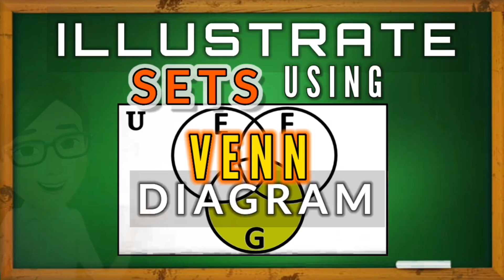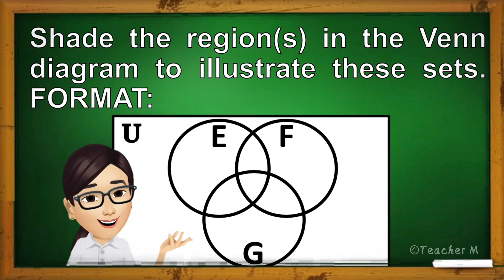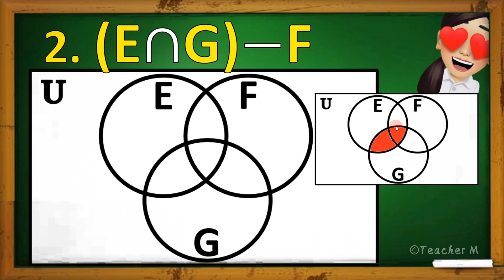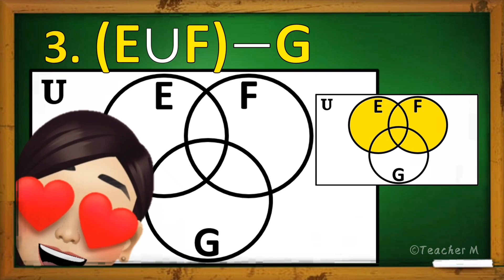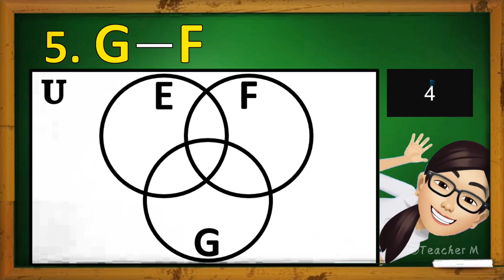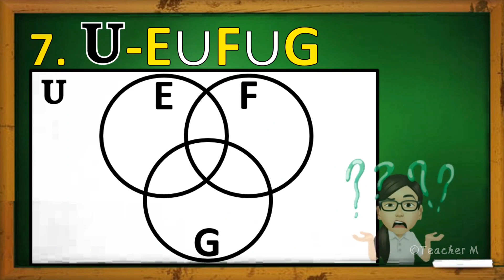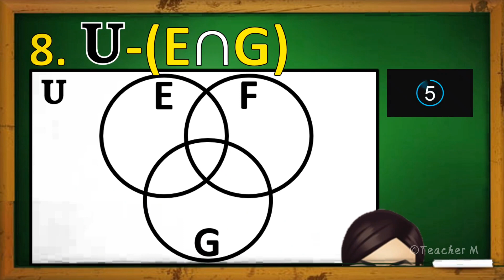ILLUSTRATE SETS USING VENN DIAGRAM | SHADING REGION(S)| Math Tutorial by Teacher M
In this video, you will learn to illustrate sets using Venn diagram by shading regions.

See you mga Ka-vibes on our next Math tutorials! Bawal ang nega, good vibes lang!

ALL ABOUT SETS
Two Ways of Defining a Set
Set-builder
Rule Method
Cardinality of a Set
Number of Elements
Elements in a set
Cardinality
Sets Mathematics Grade 7
Set
Universal Set
Null Set
Empty Set
Grade 7 - First Quarter Lesson
Venn Diagram
Set Operations
Shaded Region
Set Notation
Subset of a set
Subset
Shading Regions
How to illustrate sets using Venn Diagram